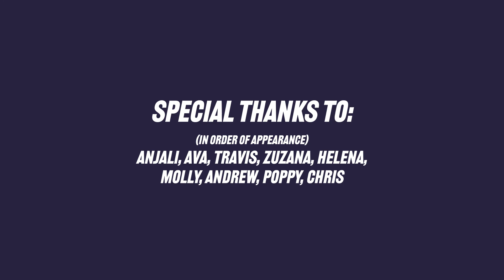The Big Bang Competition 2021 top tips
Some top tips and advice from previous competitors and this year's judges on how to create a project and prepare for judging.